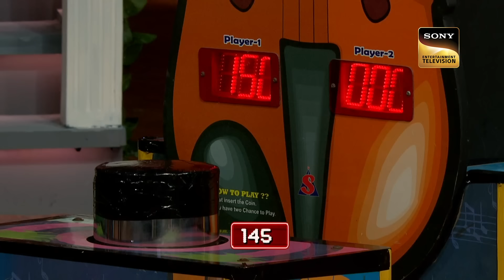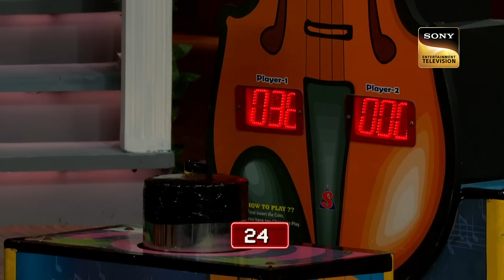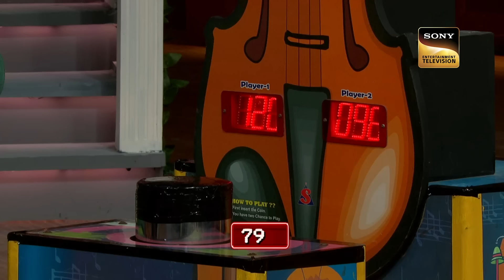Sapna से आखिर दूर क्यों भाग रहे हैं Salman? | The Kapil Sharma Show | Krushna Ki Entry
We bring you a unique series of comic clips of your favorite character, Krushna Abhishek. He is known for his impeccable comic timing which makes the stars and audience laugh out loud.

Star Cast: Kiku Sharda, Navjot Singh Sidhu, Sumona Chakravarti, Chandan Prabhakar, Sunil Grover
Host: Kapil Sharma
Producers: Kapil Sharma, Salman Khan, Deepak Dhar
Guest: Salman Khan, Arbaaz Khan, Sohail Khan